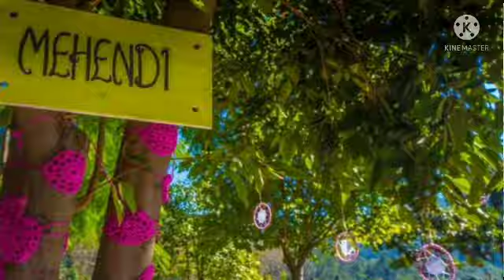mehandi ceremony and sangeet 😍/ गाँव की शादी mehandi sisterwedding mehandiceremony vlog Part 3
Haldi ceremony / हल्दी की रस्मे
/shadi/haldifunction
Haldi Ceremony/shadi
vlog- train ka safar to my village // village trip